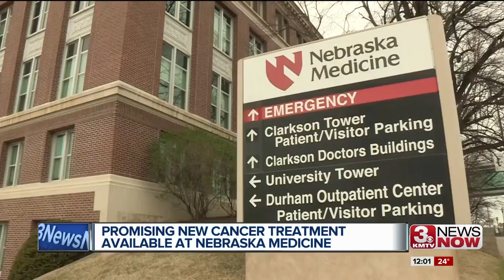Nebraska Medicine offers new cancer treatment